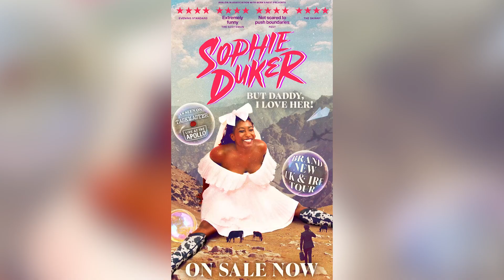Trailer - Ugly babies | Sophie Duker | Norwich Theatre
Sophie Duker is BACK! The Taskmaster champ is back on tour and dealing with her (sugar) daddy issues in a hilarious new stand-up show.